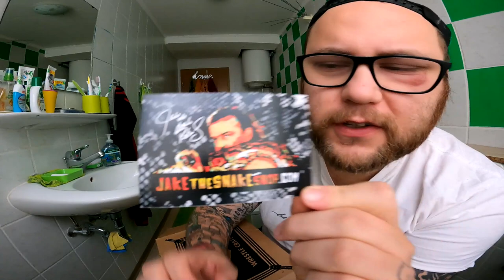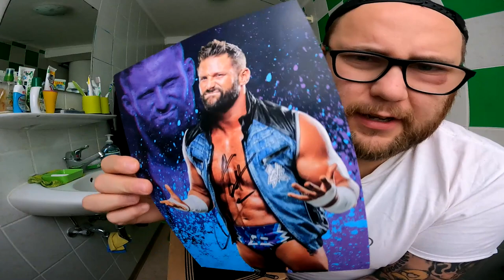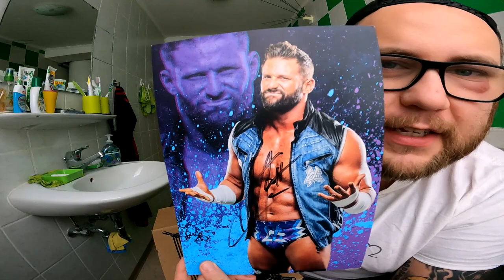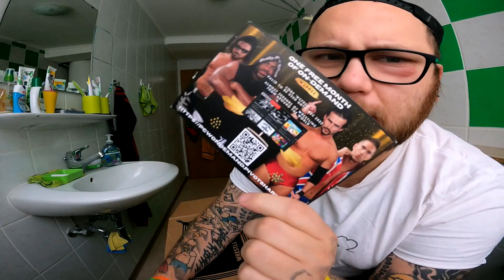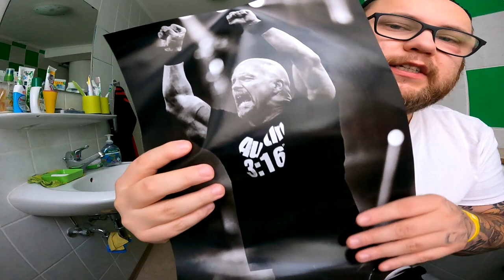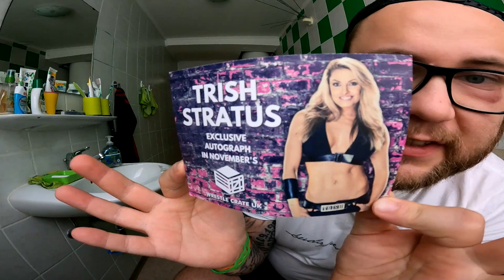UNBOXING | Die Schlange im Schatten des Adis !!! (WrestleCrate UK OKTOBER 22)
GUMMA !!!

Mein Trainer Code : 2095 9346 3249